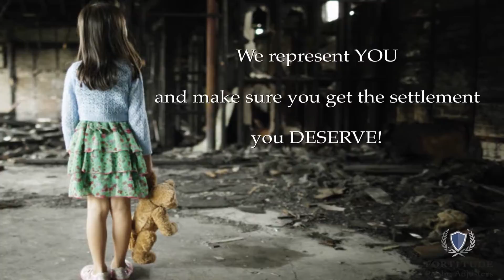Fortitude Public Adjusters - We Represent You and make sure You get the settlement You deserve!